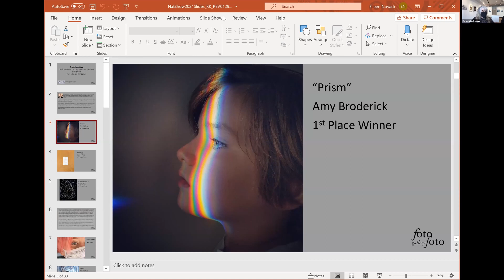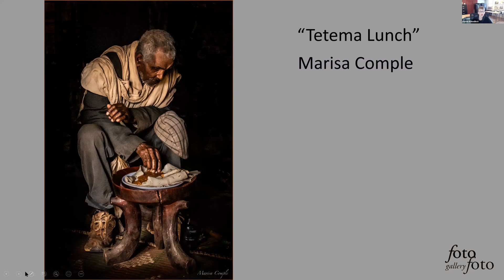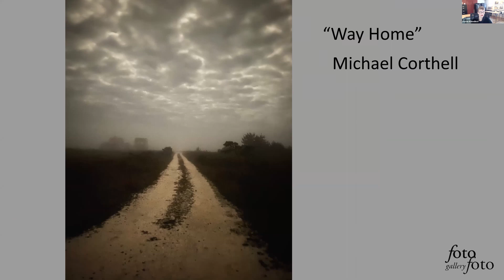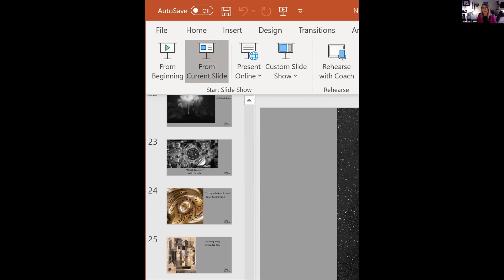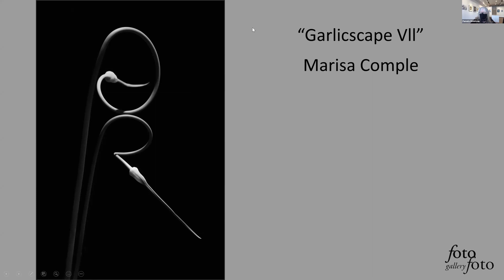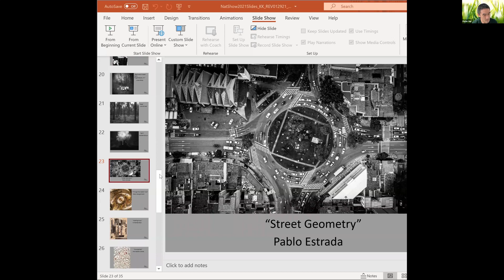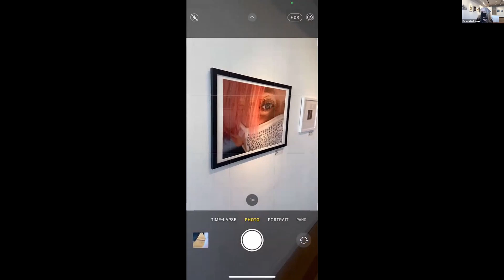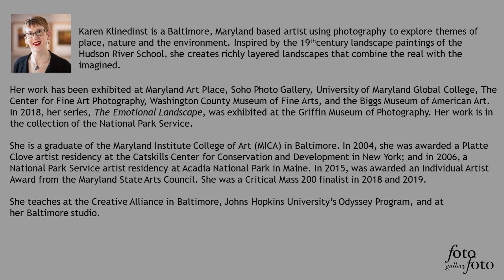fotofoto 16th National Photography Competition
fotofoto Galleries first Zoom reception for it's 16th National Photography Competition.

Karen Kilnedinst's juror statement:

I want to thank Pamela Waldroup for asking me to jury the 16th National Photography Competition at fotofoto Gallery. What a pleasure it was during these very unusual times to immerse myself with looking at, thinking about, and selecting photographs for this exhibition. It was a very hard task to select only 30 images from the 667 submitted. There were so many compelling and beautiful images submitted, and it was so difficult to eliminate images that I formed an attachment to. As I was curating the exhibit, I was conscious of selecting a diverse group of images that, as a whole, tell a story about the extraordinary year we’ve experienced, and how we’ve reacted to the pandemic. Each image in the exhibit is in conversation with each other. As I look at the whole, I see overarching themes of isolation, loneliness, identity, memories, longing, beauty and, ultimately, hope.

So much of our lives during the pandemic have been experienced in interior, intimate spaces. As a result, I was drawn to both Mate and Prism by Amy Broderick for showing us the tender, quiet moments of our closest relationships that are experienced in these spaces. Of the two, I chose Prism for 1st Place. In Prism, the young boy’s portrait emerges from the darkness illuminated by a prism of light outside the frame. It’s an image of hope that we all need during these challenging times.

For 2nd Place, I selected Notes, No. 4 by Glenn DeRosa. As someone who has saved every card and note my husband has ever sent me, I really connected to DeRosa’s entire series of individual notes saved in a treasure chest. Each note is a humorous and tender message of love from the past. It speaks of photography’s unique ability to capture moments in time.

Lumens by Timothy Tracz was selected for 3rd Place. In the past year, we have primarily viewed and experienced photography and each other virtually. It’s easy to forget the photograph as a physical object. As a result, I selected this image from Tracz’s Lumens series for its camera-less, transient, handcrafted beauty. I just wish I could experience this print in person.

I cannot thank enough the many artists who submitted photographs for the 16th National Photography Competition. During a challenging time, your images really spoke to me on an emotional level. Putting together an exhibit of single images from different artists in conversation created a commentary on this extraordinary moment in time. Thank you again for sharing your work.

fotofoto gallery was founded in October 2003 by a group of Long Island based photographers desiring to promote experimental and traditional photographic processes and visions. The gallery is located at 14 West Carver St. in Huntington, NY

In 2010, fotofoto was awarded status as a 501(c)(3) nonprofit organization. Our purpose is to conduct a cooperative photographic gallery dedicated to the encouragement of the artistic development of photographers, without limit to subject matter or technique; to serve both its members and the public by organizing exhibitions, lectures, critiques, demonstrations, seminars and instruction; and by the sharing of experiences both at our current location and at locations outside of our physical space.